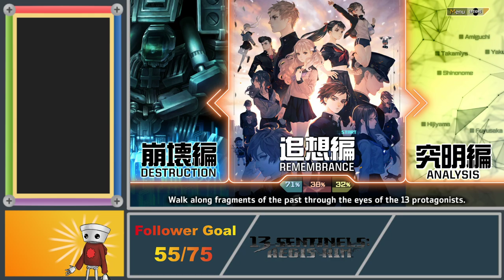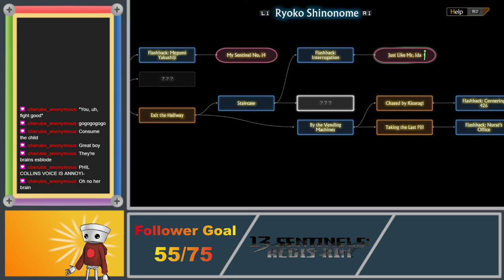What's Groundhog Day? - 13 Sentinels: Aegis Rim (Part 8)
And what's Memento for that matter? I do all of Nenji and Shinonome's stories in this one